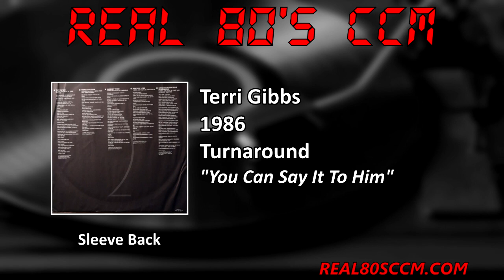Terri Gibbs - You Can Say It To Him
This is Track #1 from the 1987 Terri Gibbs album "Turnaround"

You might know Terri Gibb better due to her top Pop hit "Somebody's Knockin'". She had a pretty good secular Pop/Country career  but when it started to fail she decided to do Gospel music. I'm not saying anything negative but this is a trend we saw in the 80's and admittedly it gave several artists a second run. She had a 3 album run in the Christian music industry and this is the first of those albums. Terri was a great artist so I was expecting a good album. I was not disappointed and while it is an Easy Listening album I quite liked it. I've been on a bit of a run lately with Easy Listening albums I quite like but I hope my taste in music isn't changing because generally this isn't my preferred genre.